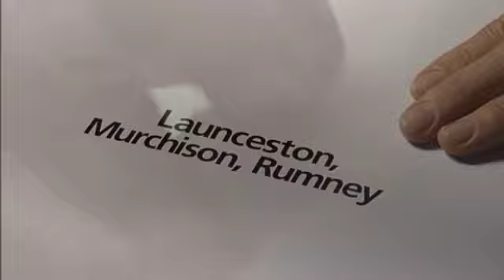TECO626115 Vote Saturday YOUTUBE